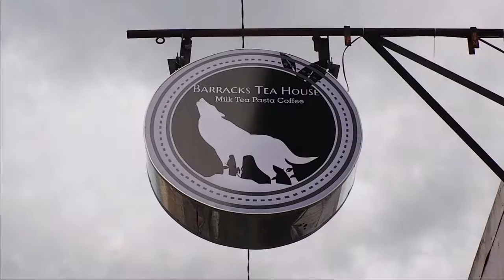Barracks Tea House | deX Collective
A video ad collaboration with The Barracks Tea House, Antipolo City Philippines.
11/27/2020

[Creative Credits]
Special thanks to the following: Sir Charlie Rivera and the whole team of Barracks Tea House, Ramon Ducusin Jr, Alfredo Ilocso Jr, Normer Citco.

Main YT channel: Dale Llagas